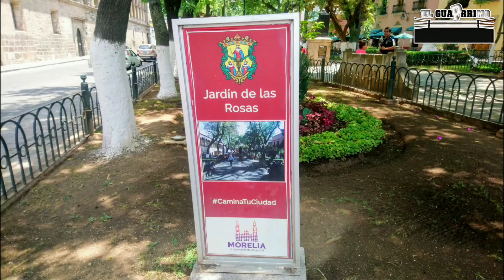Morelia, Michoacán. México 🇲🇽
Hoy en a🚶‍♂️🚶‍♂️ Pincel 🖌 con el Guapérrimo te llevó a conocer un patrimonio cultural de mi Morelia, Michoacán. Como lo es el jardín de las rosas. 🌹🌹🌹🌹🥀🌷🥀🌹🌷🌷